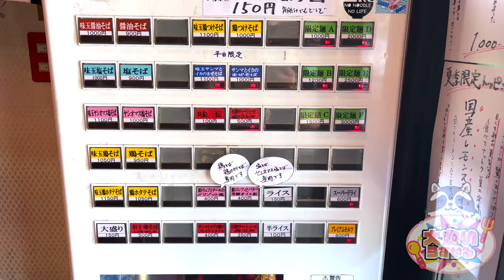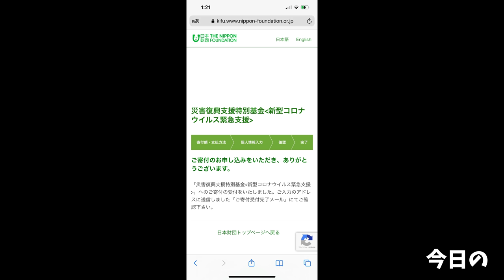【大食い】大好きなお店がリニューアルして更にパワーアップしてた件【大胃王】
今回は久々の竹末東京さんにお邪魔しました！！
デフォルトのメニューもパワーアップしまくってるし何より
限定メニューもヤベェぇぇ！！！！